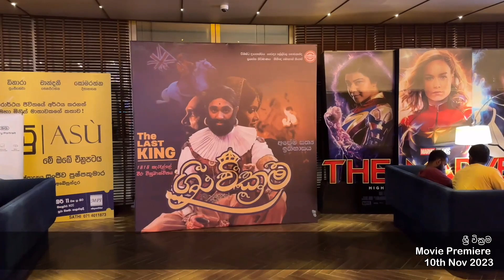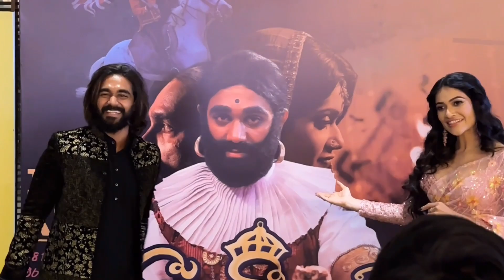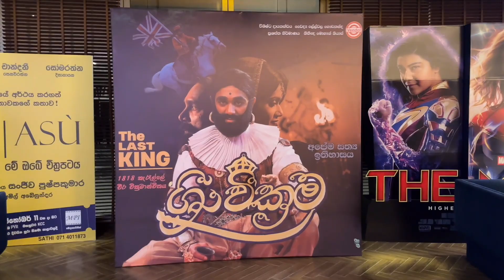"ශ්‍රී වික්‍රම" Sri Wickrama Movie Premiere, Akhila Dhanuddara, Chulakshi Ranathunga - Vlog 379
Today me and sampath ayya went to attend Sri Wickrama Movie Premiere at Pvr cinemas One galle face... Stars like Akhila Dhanuddara, Chulakshi Ranathunga, Michelle Dilhara, Shiny Nethicumara, Chanchala Warnasuriya, Sriyantha Mendis, Mohan Niyaz and many celebs attend the premiere...